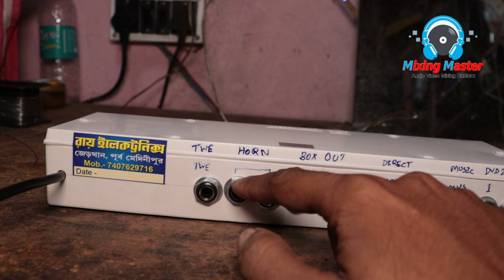New Crossover Ready To Sell & Sound Testing Video 3 Way Active Crossover Preser Board Circuit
This Is An Electronics Channel

3 way crossover network board,
crossover network for speakers,
p audio crossover network,
nx audio crossover network,
p audio crossover network price,
professional audio crossover network,
4 way crossover network,